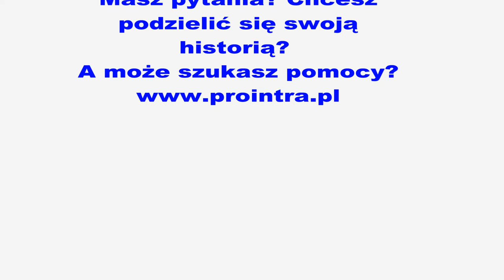Słów kilka w odpowiedzi na Wasze komentarze (vol. 1)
Odpowiedzi na Wasze komentarze i pytania.